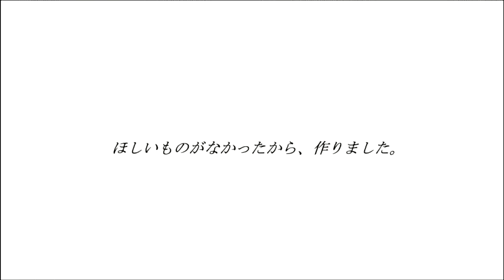ハワイ ロミロミ 出張 安いだけではダメよ～ダメダメ！安心と信頼と実績 kuub キューブ